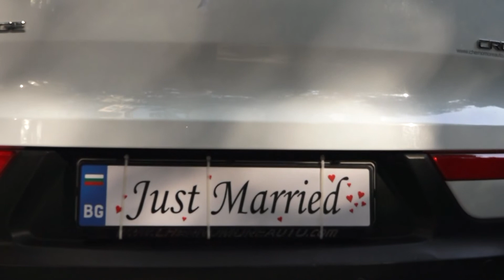Сватбен Клип на Вяра и Йордан Янакиеви_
оператор и монтаж Валентин Котов
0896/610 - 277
фотограф - Георги Котов
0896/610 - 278